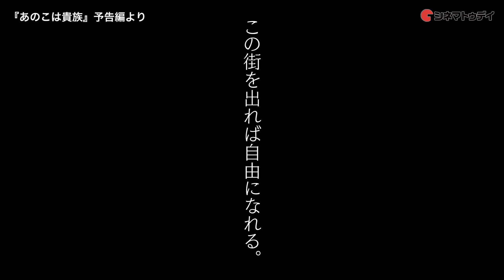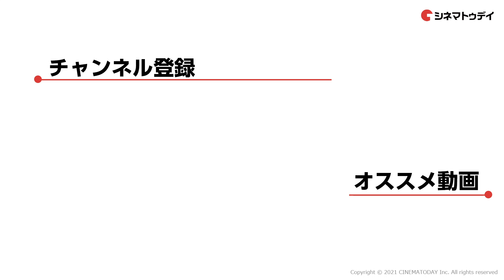水原希子、今までは演技に恐怖を感じていた『あのこは貴族』インタビュー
映画『あのこは貴族』で、都会を生き抜く美紀を演じた水原希子にインタビュー！

ー見どころー
山内マリコの小説を原作にしたドラマ。結婚こそ幸福と考えて相手探しに奔走する女性と大学を中退して怠惰に生きる女性の人生が交錯する。メガホンを取るのは『グッド・ストライプス』などの岨手由貴子。『さよならくちびる』などの門脇麦、『奥田民生になりたいボーイと出会う男すべて狂わせるガール』などの水原希子が出演する。

都会に生まれ、結婚こそが幸せという価値観を抱く20代後半の榛原華子（門脇麦）は、結婚を意識していた恋人に振られてしまう。名門女子校時代の同級生たちの結婚や出産を知って焦る彼女は相手探しに奔走し、良家出身で容姿端麗な弁護士・青木との結婚が決まる。一方の時岡美紀（水原希子）は富山から上京して慶應大学に進むものの中退、働いていてもやりがいを感じられず、恋人もおらず、東京で暮らす理由を見いだせずにいた。全く異なる生き方をしていた2人の人生が、思わぬ形で交わっていく。

(C) 山内マリコ／集英社・『あのこは貴族』製作委員会